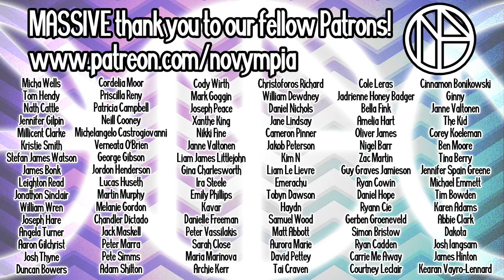Wendigo Solutions: Episode 16 'Morsel'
Eugene brings Olympia a tasty treat.

In a random act of kindness, Eugene delivers Olympia a delicious chocolate moment and it sets the tone for the whole morning. Our GORGEOUS new intro was created by Charlie, @Wheeler___ on Twitter, thank you doll.

NOVYMPIA are a drag queen duo and real-life couple.